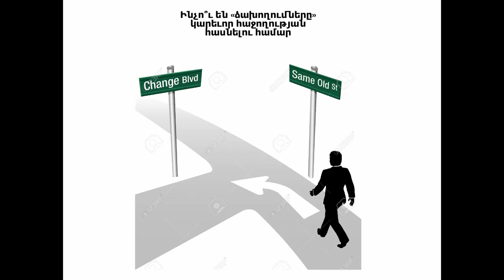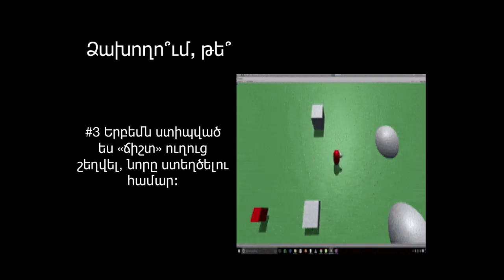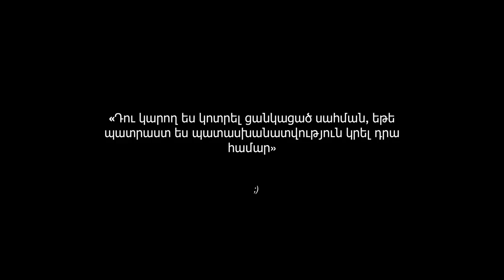Why are the failures important for reaching your goals | Hayarpi Sahakyan | TEDxASUE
Have you ever thought that the shortest way of reaching your goal is failing? Hayarpi is the co-founder of Fuckup Nights Armenia and during her work experience studied hundreds of stories about failures with all its charm and depth. Hayarpi is the lecturer of Philisophy and Bioethics (YSMU), senior specialist of education quality and development (YSMU). Hayarpi claims that the life itself begins with breaking the borders and that everyone can break any border only when we are ready to be responsible for that.  Hayarpi is the co-founder of Fuckup Nights Armenia,the lecturer of Philisophy and Bioethics (YSMU), senior specialist of education quality and development (YSMU). This talk was given at a TEDx event using the TED conference format but independently organized by a local community.